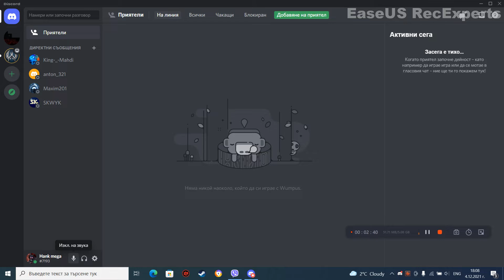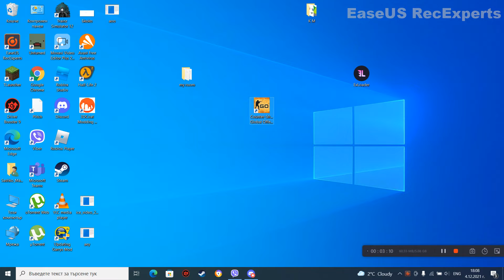CS GO прятки...4 лол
Сълка на Максима   :)

Ком